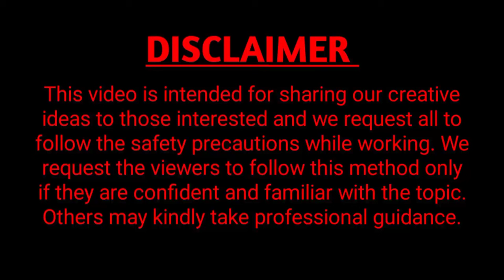How to make portable CD rack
I wish to share a creative idea of preserving compact discs using a multipurpose pvc stand designed by us and this cd rack is portable and dismantable   Hope you may  just enjoy this unique idea